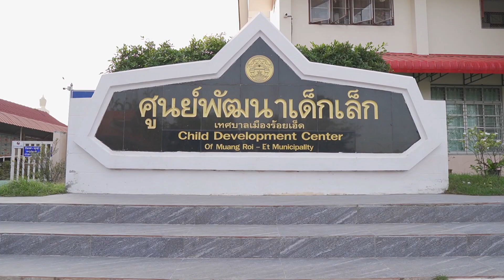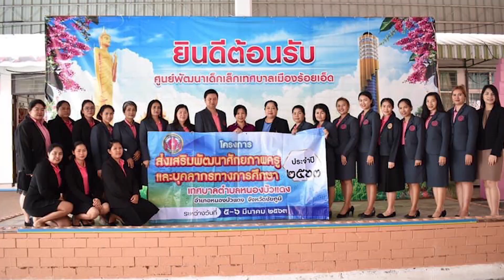ศูนย์พัฒนาเด็กเล็กเทศบาลเมืองร้อยเอ็ด 2563